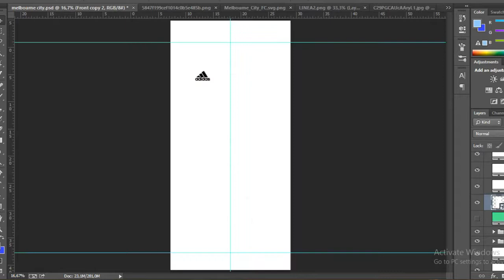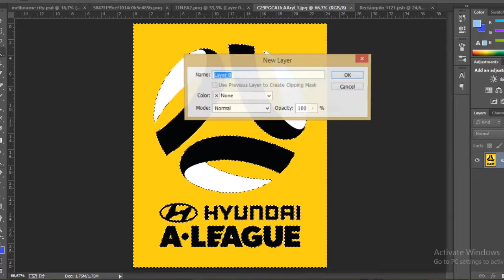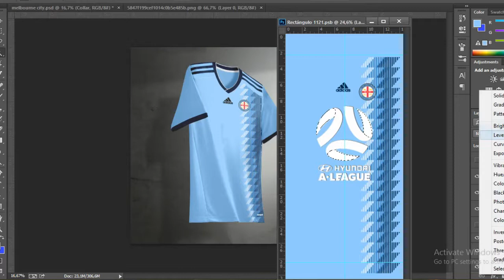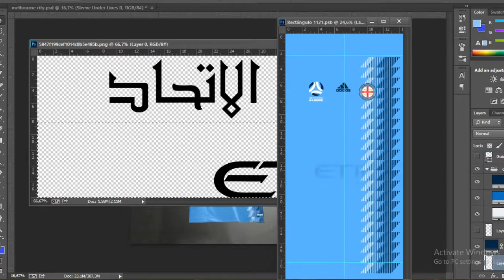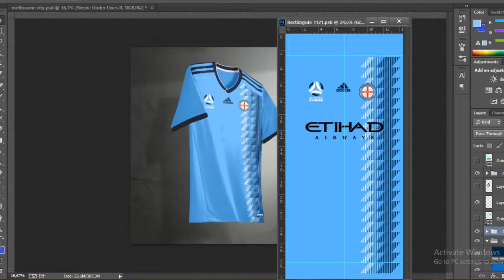Melbourne City FC Home Kit Design | Speed Art | Photoshop CC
► You got any other ideas for a video? Comment them below !!!